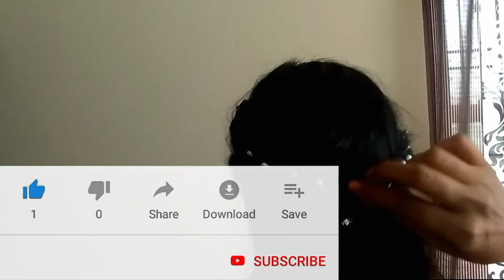easy simple and beautiful hairstyles for girls/ simple hairstyles